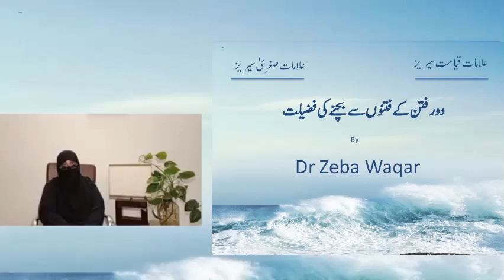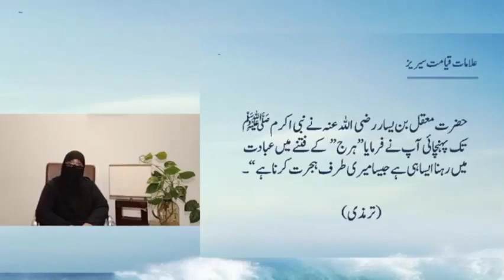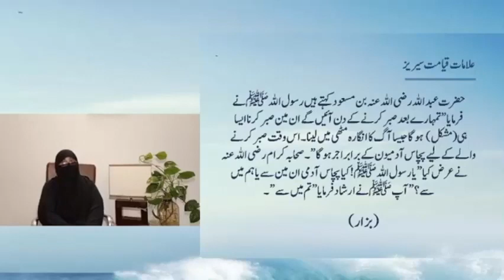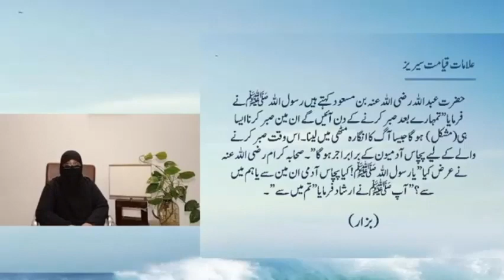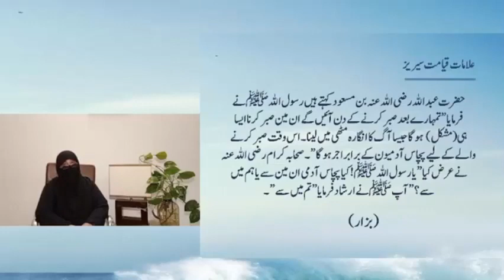22)دور فتن کے فتنوں سے بچنے کی فضیلت By Dr Zeba Waqar